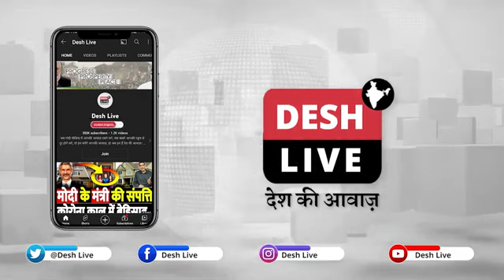Narendra Modi ji